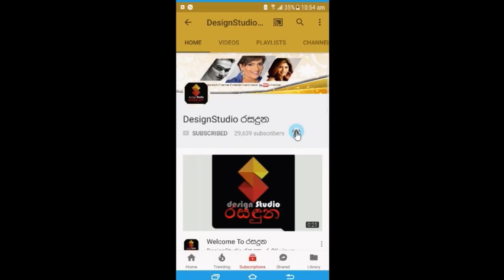සුපිරි තරු පිරිවරාගෙන යුග දිවියට ගිය ජනප්‍රිය නිලි සංජු රසංගාගේ හෝම් කමින් එක මෙන්න Sanju Rasanaga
සුපිරි තරු පිරිවරාගෙන
මාධ්‍යවේදියෙකු සමගින් යුග දිවියට ගිය ජනප්‍රිය නිලි සංජු රසංගාගේ හෝම් කමින් එකේ කවුරුත් නොදුටු නිල චායාරූප මෙන්න. Sanju Rasanaga
Photography By Saranga Narammala (Studio Life Art Creations)